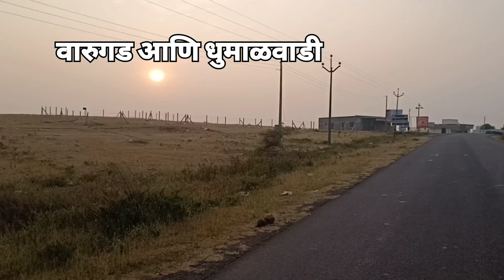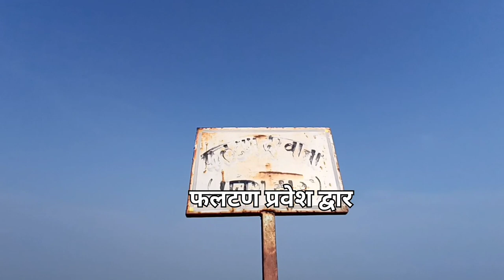Varugad | Dhumalwadi Waterfall | वारुगड आणि धुमाळवडी धबधबा.